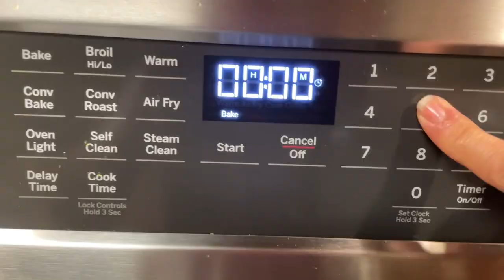PUT DOWN THAT MICROWAVE POPCORN AND ENJOY DELICIOUSLY CRUNCHY HOMEMADE POPCORN | MOVIE NIGHT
INGREDIENTS
1 1/2 Scoop Popcorn Kernels
Avocado Oil (or oil of choice)
Lemon Pepper (or seasoning of choice)
2-3 Tbsp Butter

Preheat oven at 350
1. Heat oil in pot and drop in a couple popcorn kernels
2. When kernels pop add all kernels and cover allowing kernels to pop
3. Periodically shake pop so kernels don't stick and burn
4. Popcorn is done when kernels stop popping
5. Place popcorn in a bowl
6. Melt butter in pot and add seasoning
7. Pour butter seasoning over popcorn and shake
8. Pour popcorn onto a baking sheet and place in over for 5 mins
9. When done put popcorn back in bowl and enjoy the best popcorn you've ever had!